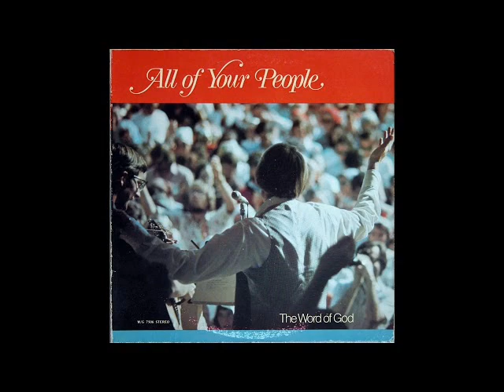01 | The Lord is present in His sanctuary | Word of God | All of your people | 1975